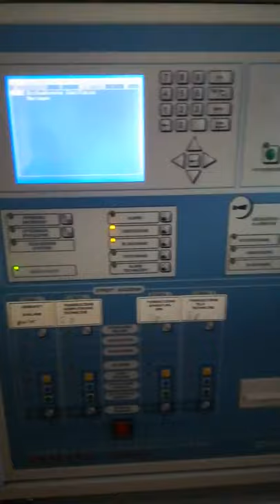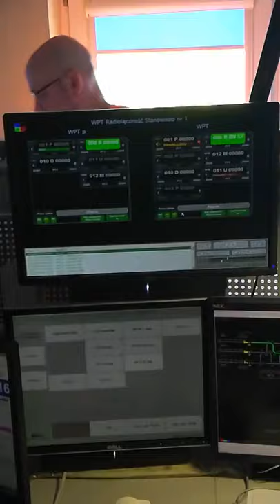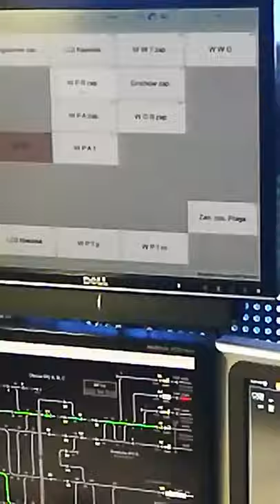2019-06-10 Nastawnia WPT